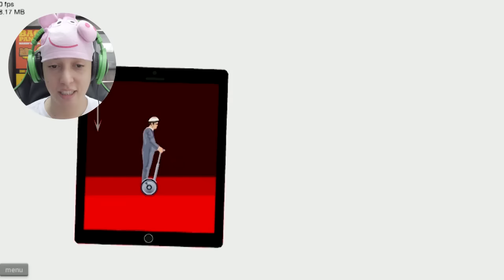PEPPA PIG ROLANDO IGUAL UMA PORCA - Happy Wheels